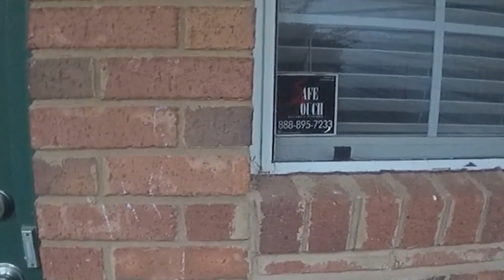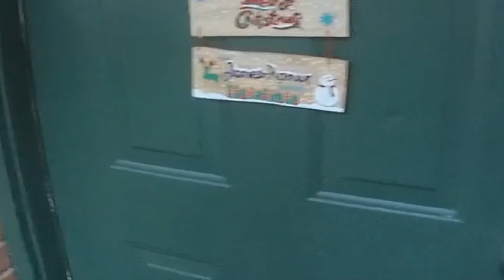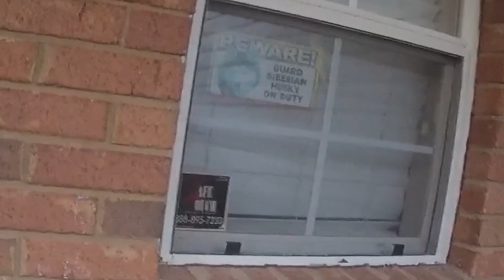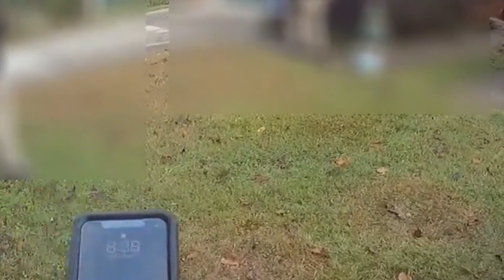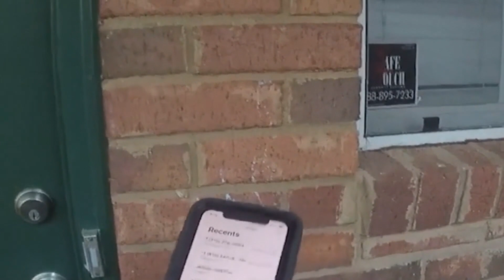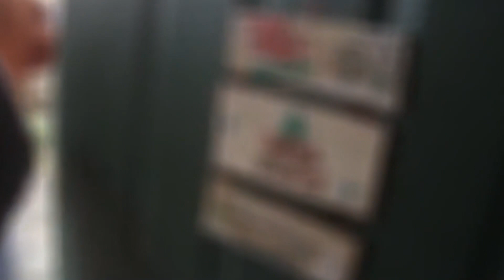Video shows agents waiting outside Florida data scientist’s home to serve search warrant